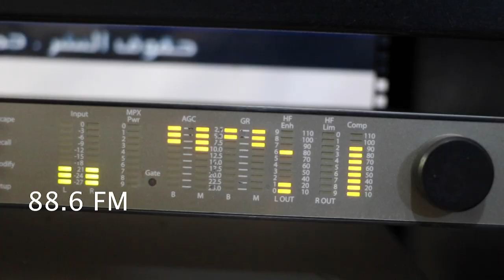DHAWAAN FILO ''SOOYAALKA IDAACADDA QU'AANKA KARIIMKA AH EE RADIO HARGEISA